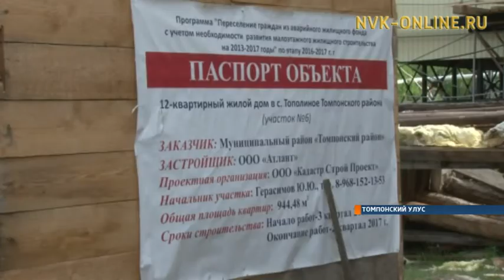В Томпонском районе введут рекордное количество жилых домов